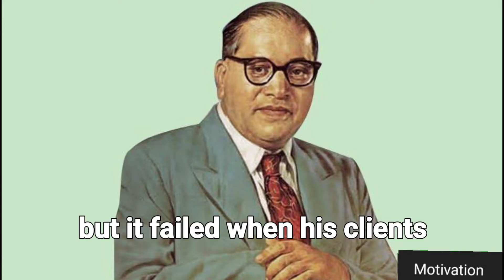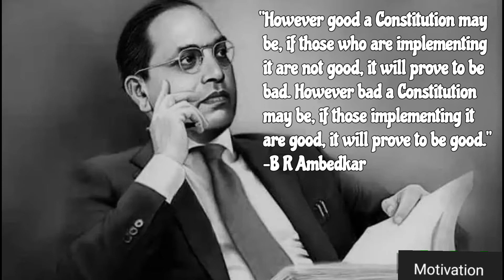Dr B R Ambedkar ll True Motivational Story ll motivational l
True Motivational Story of Dr B R Ambedkar l motivational l

your questions:
Why Dr BR Ambedkar is famous?
Who is known as the Father of Indian Constitution '?

Bhimrao Ramji Ambedkar (14 April 1891 – 6 December 1956) was an Indian jurist, economist, social reformer and political leader who headed the committee drafting the Constitution of India from the Constituent Assembly debates, served as Law and Justice minister in the first cabinet of Jawaharlal Nehru, and inspired the Dalit Buddhist movement after renouncing Hinduism.

Babasaheb
Ambedkar graduated from Elphinstone College, University of Bombay, and studied economics at Columbia University and the London School of Economics, receiving doctorates in 1927 and 1923 respectively and was among a handful of Indian students to have done so at either institution in the 1920s.[13] He also trained in the law at Gray's Inn, London. In his early career, he was an economist, professor, and lawyer. His later life was marked by his political activities; he became involved in campaigning and negotiations for India's independence, publishing journals, advocating political rights and social freedom for Dalits, and contributing significantly to the establishment of the state of India. In 1956, he converted to Buddhism, initiating mass conversions of Dalits.[14]

In 1990, the Bharat Ratna, India's highest civilian award, was posthumously conferred on Ambedkar. The salutation Jai Bhim (lit. "Hail Bhim") used by followers honours him. He is also referred to by the honorific Babasaheb